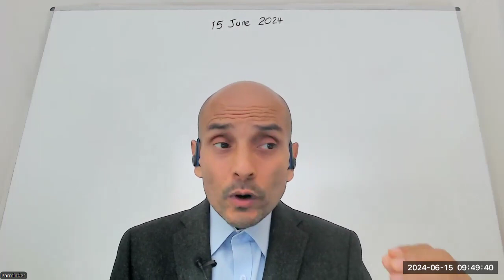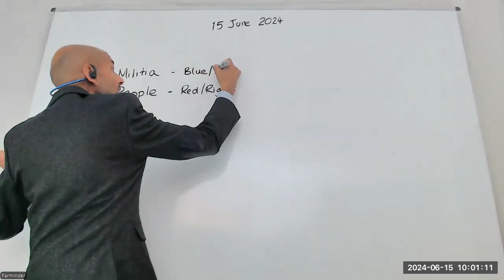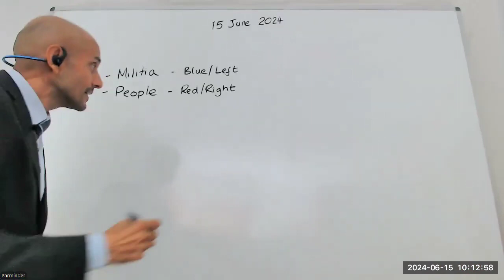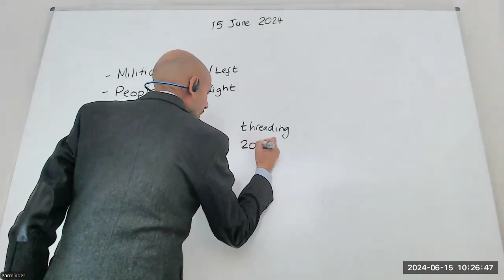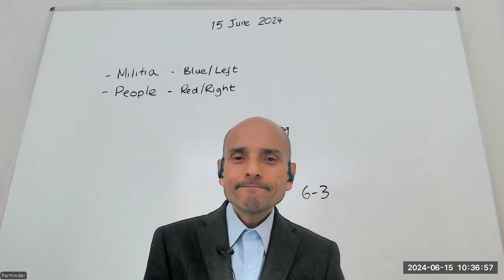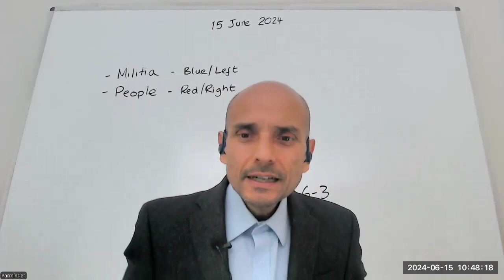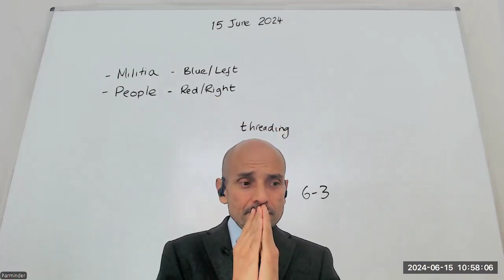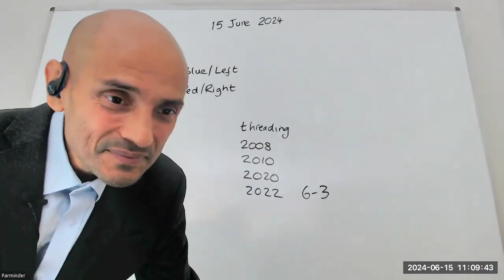1. Is the 2nd Amendment a Pathway to the Right to Self Defense? (Part 1) (15th June 2024)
Parminder Biant, 15th June 2024. Canada.

themidnightcry.co.uk